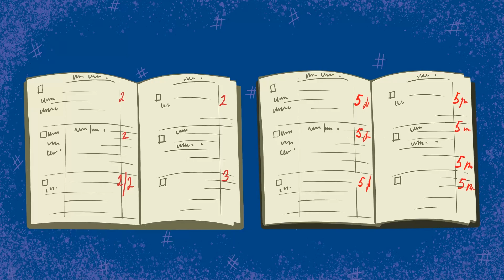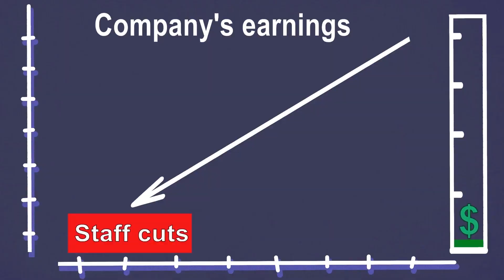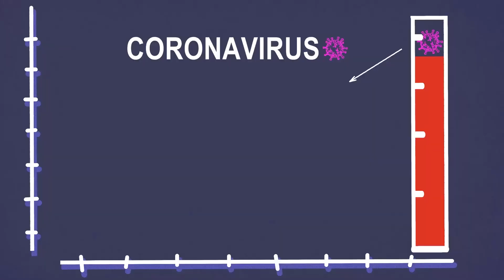I Know How to Get As in Online School |Animation stories of smart students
Hi everyone, my name is Adam. I am in high school and I love it, but I hate doing my homework. It's just terrible. I don’t understand who came up with it and why? I already remember everything I learn at school, so why repeat it at home? And I also feel like time at home is just for relaxing and playing around. This would be fair.
And yeah, my parents make me do my homework, and teachers always complain that I do it badly. Because of this, we always argue, but I'm already used to it, and my good grades for participation make up for the bad grades for homework, so in general, I do pretty well at school.
But then an emergency happened and we were all transferred to do online learning. And now the homework is all the work I have. That's my worst nightmare.
At first, I tried to dodge distance learning: I turned off my wi-fi router, broke my speakers, and even downloaded a virus to my computer. But my parents quickly fixed everything. Then I got sick. Rather, I pretended that I was sick, but they invited my grandma to stay with us and look after me and my sickness break turned into a nightmare: they took away my phone, wrapped me in hundreds of blankets, fed me hot soups, and gave me healthy teas. Then I decided to get better quickly, and literally a day later, I was healthy again.
My parents started to insist that I study again, but I didn’t want to so badly. It's so nice to be at home, you can lie on the couch all day, eat chips, and do whatever you want, but classes are not a part of this extremely relaxed schedule. After a while, my teacher called and said that I was not handing in any work at all, and I realized that I was in big trouble. My father was angry and took my smartphone away, and my computer now blocked everything, except school apps. It was unbearably boring at home, but I did not want to study. Mom promised that after I do the assignments, they will return my phone - there was no way out, I had to study.
The next day I was preparing or rather avoiding to do the homework for a long time, got into the school group chat and found out that my classmates were also being limited by their parents: one was suffering because he wasn’t allowed chocolate, someone was forbidden to eat chips, and someone was left without ice cream. I was not limited in all this, and there was a cupboard full of sweets and a whole fridge filled with ice cream at home. Wait... what if I did some exchange? It was a great idea. I messaged each of them separately and offered an exchange: I would give them sweets, and they would do homework for me. And they all agreed. Every day I had a two-hour walk, during which I quietly carried sweets to my friends. Every day, I received emails with homework, sent a copy to teachers, and gave another one to my parents and finally got my phone back. My grades were getting much better. Parents were delighted. Everything was going just fine.
 One happy morning I opened the school website and saw that I my access was blocked. What? Why can't I log in? I called my teacher and she said that I was expelled from school for cheating. Where did I mess up? Maybe someone told on me? Last time, Michael wanted chocolate ice cream, and I brought him a strawberry kind, so maybe he got offended and told about me? I tried to figure out who could do that, but everyone who I’d asked said they did not talk about our business.